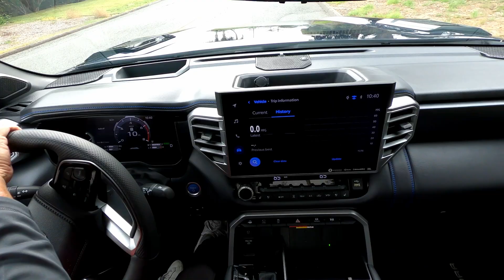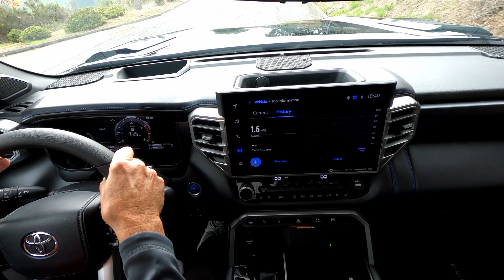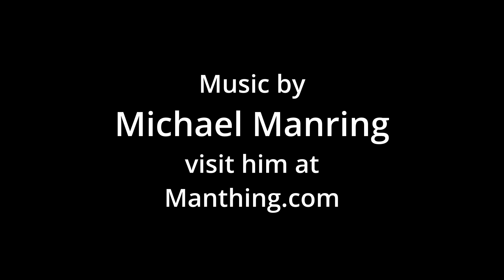A Peek Inside The 2022 Toyota Tundra hybrid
We sneak a peek at the all new 2022 Toyota Tundra with an I Force hybrid power train. Thanks to Toyota and Cynthia Arellano for providing the vehicle and the details. Look forward to complete driving review in the near future.